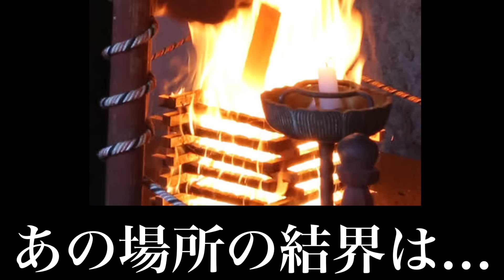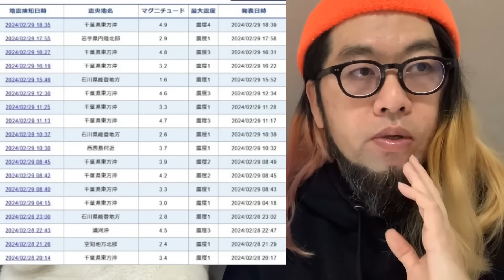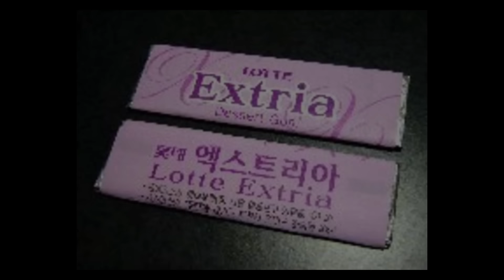〇〇が本当に危ないです